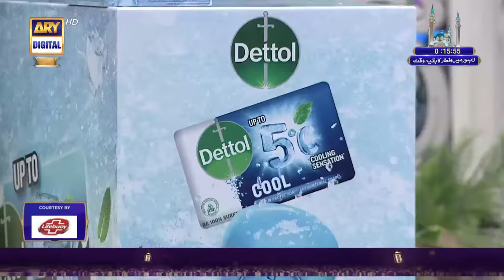Nannhe Mehmaan | Kids Segment | Ahmed Shah | Waseem Badami | 10th April 2023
A daily segment in Shan-e-Ramazan to celebrate and encourage kids for good deed during the holy month. Ahmed shah long with other kids will be there with us